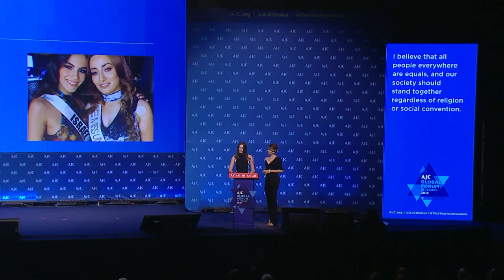A Special Mesage from Ms. Israel, Adar Gandelsman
Miss Israel 2017, Adar Gandelsman, addressed AJC Global Forum 2018 together with her friend Miss Iraq 2017, Sarah Idan.